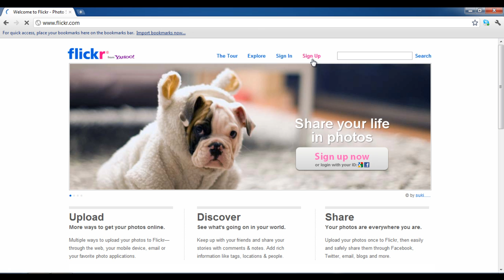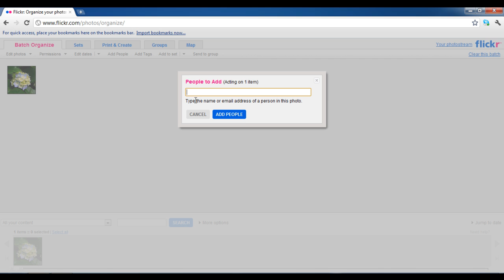How To Add People to a Photo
Following is a step by step guide on how to add people to a photo by using Flickr:

Everybody wants to share those perfect moments with their friends and loved ones. Every picture tells a separate story and with the technology of internet, sharing information across the globe has never been easier.

Various applications have been developed to facilitate people in sharing photos across networks. Here we use "Flickr" which is an online photo and video album sharing platform where you can fill up the gallery with tons of photos. Furthermore, you can even  embed Flickr gallery to your website. The Flickr comment allows you to have a conversation about the image with the people whom you have shared the image with. This sharing network has certainly expanded over the years and now you can even find many applications of Flickr for android, iPhone and other smartphones.

Step 1: Creating a Flickr Account:
1.1 -- Go to the URL and click on "Sign UP" from the menu at the top of the screen. Note that you must have a Yahoo, Facebook or Google account prior to use Flickr account. If you already have any of the accounts mentioned above, you can simply click on the "Sign In" option and use your credentials to sign in your Flickr account. Here we would be using a yahoo account to sign in a Flickr account.

1.2 -- After clicking on the "Sign Up" option, a new window will appear requesting you to Sign In your Yahoo ID. Enter your Yahoo ID and password and click on the "Sign in" button. Here it will also provide an option to create a new Yahoo account. To do so, simply click on the "Create New Account" button at the bottom of the screen.

1.3 -- In the next screen you would be asked to enter a screen name for your Flickr account. Enter your desired name and then click on "Create my account" button highlighted below. For that, you can click on the "community guidelines" option below.

1.4 -- If completed successfully, a welcome screen should appear with a welcome note, which appears in different languages every time you sign in your Flickr account. Now you may customize your profile by clicking on "Personalize your profile" link highlighted below.

Step 2: Uploading and Sharing your Photos:
2.1 -- Click on "Upload your first photos" to start sharing pictures with other people.

2.2 -- On next screen, click on the "Choose photos and videos" option.

2.3 -- Once done, a new window would appear where you can choose the images that you want to upload. Browse and select the images that you want to upload. Once done, click on the "Open" button highlighted below.

2.4 -- A new window would load where you would be displayed with the details of all the pictures that you have uploaded. In this screen you can set the privacy levels of the image (or images) that you have uploaded. You may set the privacy levels to private, allowing only the people in your family or friends network to view the image, or you can set the privacy level to public, due to which anyone would be able to see the image that you have uploaded. Once done, you can move on to the next step.

2.5 -- Once the files have been uploaded, you would be redirected to the home screen where you would be able to view the images that have been uploaded.

Step 3: Add People or Friends to a Photo
3.1 -- Click on the "Organize & Create" drop down menu and select the "All Your Content" option.

3.2 -- Now drag your required photo from the panel, at the bottom of the window, to the main screen. After dragging click on the "Add People" button in the "Batch Organize" menu on top of the main screen.

3.3 -- Once done, a new window would appear in the middle of the screen. With that done, click on the "Add People" button.

3.4 -- A confirmation message will appear showing you that the person has been added to the photo. Click on the "Thanks" button and your'e done. You can repeat the same steps to share your images with more people.